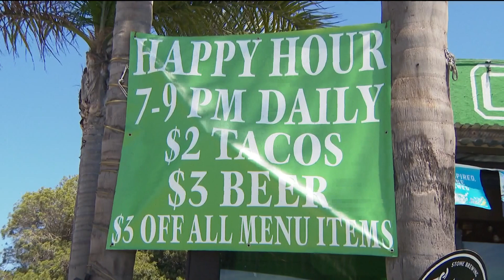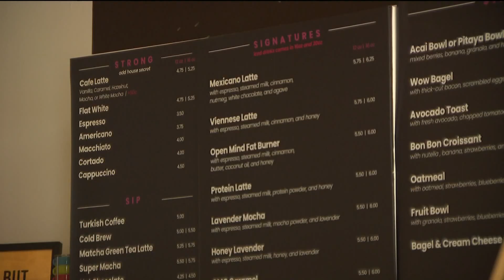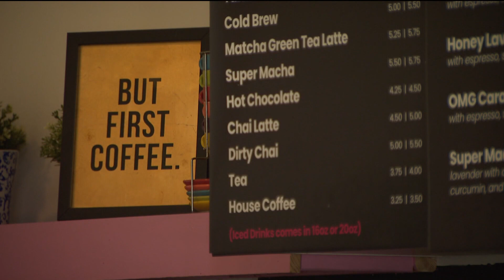Restaurants extend happy hour and offer discounts to attract more customers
San Diego restaurants are on the rebound after taking huge losses in the pandemic and dealing with the impacts of the rising costs of everything lately.